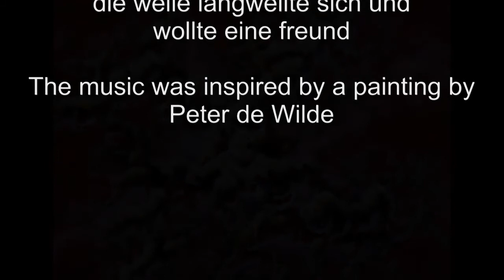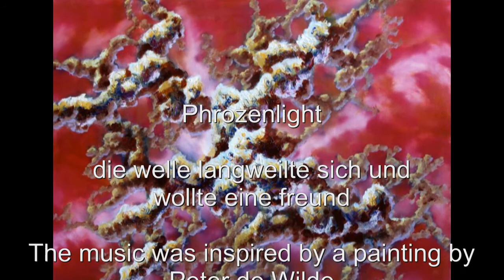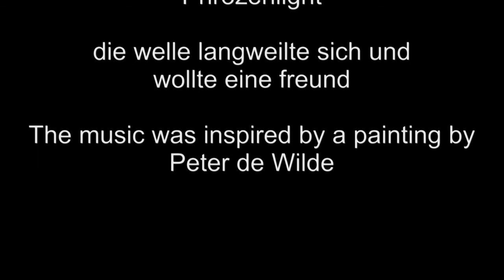Phrozenlight - die welle langweilte sich und wollte eine freund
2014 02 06 die welle langweilte sich und wollte eine freund

The music was inspired by a painting by Peter de Wilde

from an album Feathers of Beauty
almost 3 hour playtime